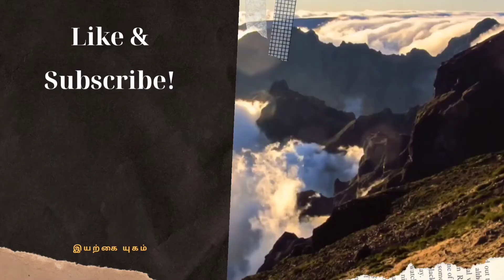Potato chips recipe in tamil / how to make potato chips chips in Tamil / Iyarkai Yugam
Today you wil learn how to make potato chips at home.its very easy to cook.only three ingredients to make this crunchy potato chips for kids.u can also prepare this potato chips at home itself.this potato chips perpect side dish for sambar and rasam rice and fried rice. This potato chips all our favourite one. This potato chips very simple and make it very easy to everyone.